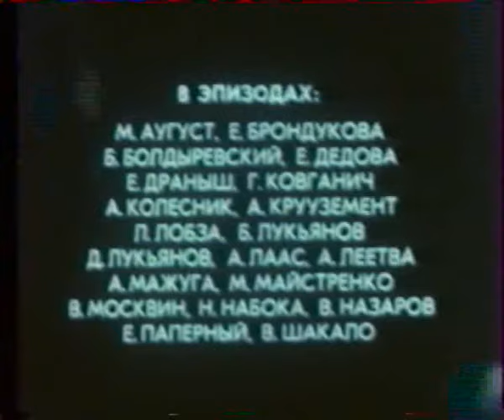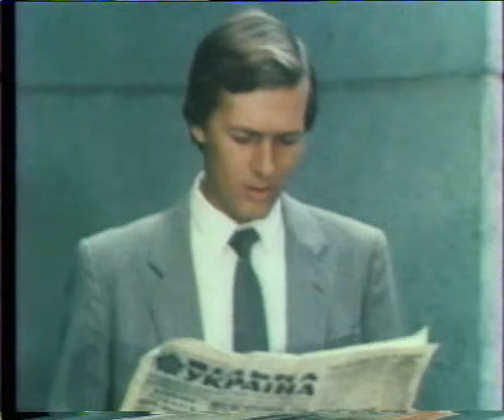Канкан в Английском парке (1985 год) приключения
Молодой украинский поэт и разведчик приезжает по туристической путевке в Мюнхен. Внешне поддавшись на уговоры своего брата, владельца нескольких ресторанов в Мюнхене, он становится «невозвращенцем», поступает на службу в радиоцентр «Свобода» и теперь имеет прекрасную возможность работать на КГБ под начальством офицеров ЦРУ...